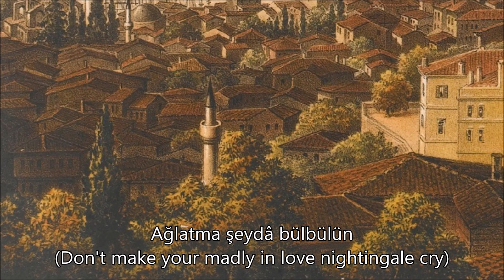Ottoman Empire Music (It's Rose Rose) Güldür Gül (Osmanlı Müziği)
Gül olanın aslı güldür, Peygamberin nesli güldür,
Girdim Şah'ın bahçesine, cümlesi aşı güldür gül..

Asmasında gül dalları, kovanında gül balları,
Ağacında gül hâlleri, selvi çınarı güldür gül..

Açıl gel ey gonca gülüm, ağlatma şeydâ bülbülün,
Şu inleyen garib dilin, âh-u efganı güldür gül..

Gülden terâzi yaparlar, gül ile gülü tartarlar,
Gül alırlar gül satarlar, çarşı pazarı güldür gül..

Gel hâ gel gül ey Nesîmî, geldi yine gül mevsimi,
Bu feryâd bülbül sesi mi, sesi feryâdı güldür gül..

Nesîmî